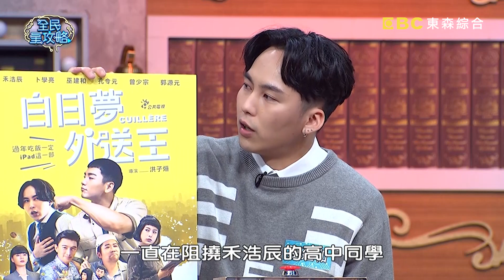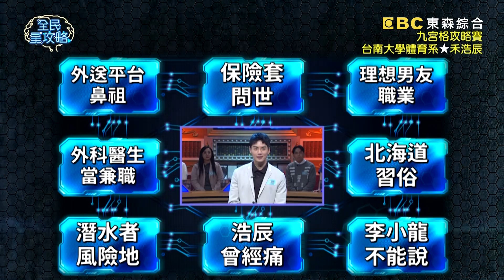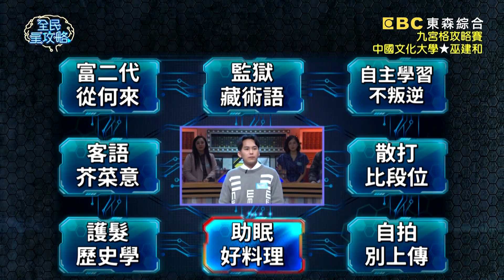張立東依笑聲辨真友情？自曝跟KID感情不好？！20210208 曾國城 孔令元 完整版 演員盃解題力大賽 EP408【全民星攻略】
〔會員專屬題庫〕最早是誰把女性胸部稱為事業線？
今晚5點會員專屬題庫等你來挑戰

來賓：禾浩辰、巫建和、張立東、高慧君、孔令元、蔡詩羽

《全民星攻略》演技派男神女神大集合！他們不只演技精湛，解題更是難不倒？全球外送產業成長快速，您知道台灣最初有線上外送平台的店是什麼？美國曾研發哪種產品能幫助女性舒緩經痛？晚餐吃哪道日本料理竟然有幫助睡眠的效果？笑聲可以分辨兩人的關係，哪種笑聲代表對方把你當朋友？週一到週五晚間九點請鎖定《全民星攻略》。